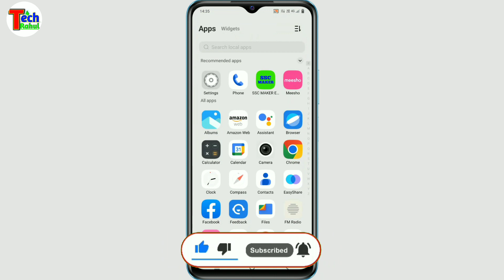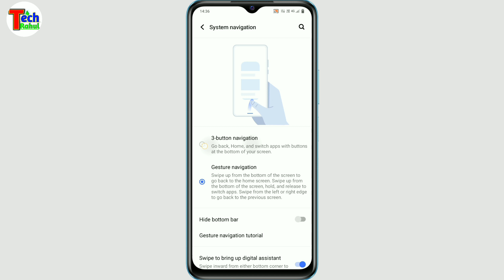Vivo y22 back button setting kaise kare | vivo y22 navigation button change setting